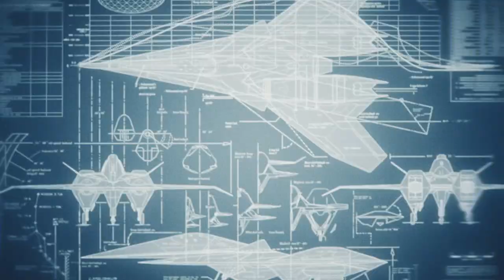Что такое Ace Combat 7 Skies Unknown - Рецензия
Ace Combat 7 - проект, котоырй произвел на вашего покорного неизгладимое впечатление. Пришла пора этим впечатлением поделиться.